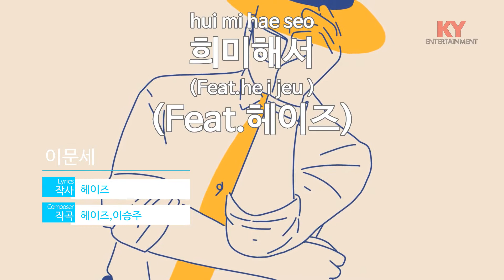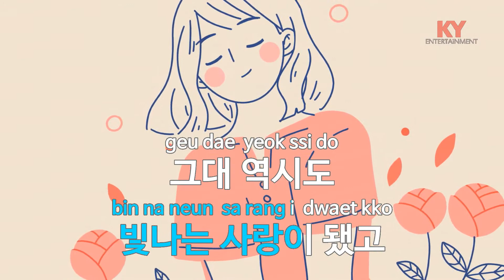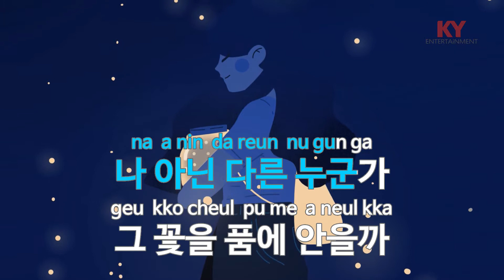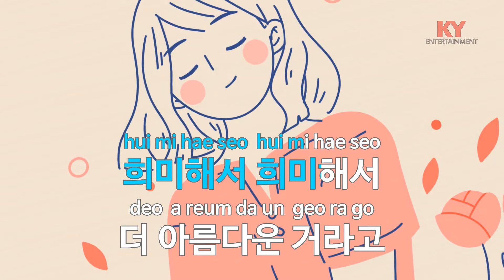희미해서 (Feat.헤이즈) - 이문세(Blur - Lee Moon Sae)(Heize) (KY.89789) / KY Karaoke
★ 곡 정보 ★
번호 : 89789
제목 : 희미해서 (Feat.헤이즈)
가수 : 이문세
작사 : 헤이즈
작곡 : 헤이즈,이승주

Copyrightⓒkeumyoung